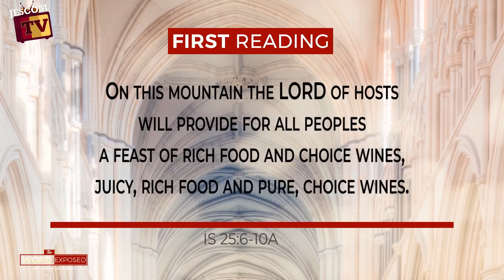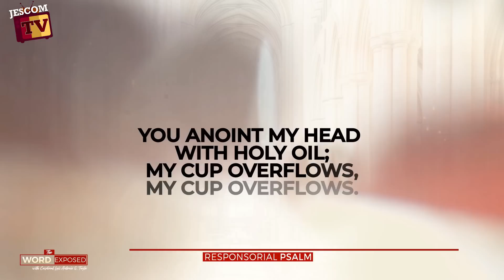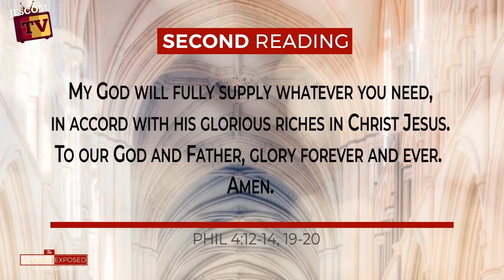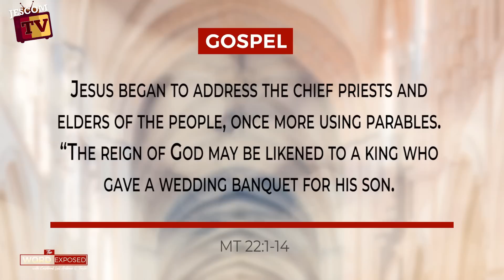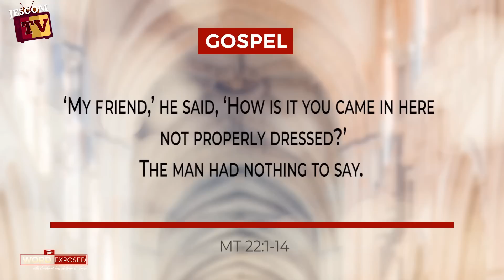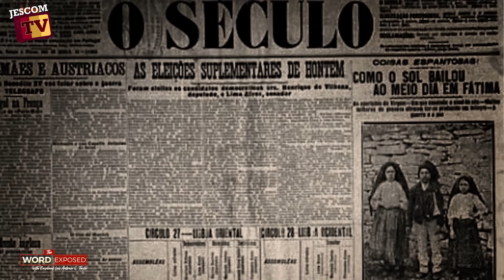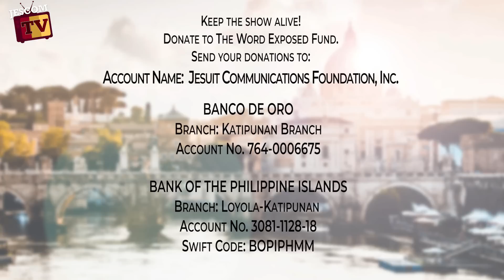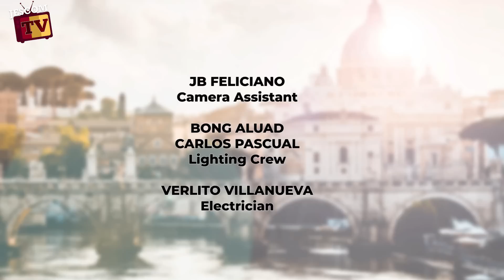Are You Ready for God's Feast? The Word Exposed with Cardinal Luis Antonio Tagle (October 11, 2020)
28th Sunday in Ordinary Time

Today is the Twenty-Eighth Sunday in
Ordinary Time. Jesus addresses the chief
priests once again in the Gospel, saying: a
king sent his servants to bring people to the
wedding feast of his son. The first group
refused the invitation, while the second
group assaulted the messengers. He sent
his servants a third time to invite whoever
they see on the streets.
Meeting his guests, he spotted a man not
in a wedding garment and asked him why
he was not properly clad. Not being able to
explain, he was thrown out of the banquet.
What does this tell us, brothers and
sisters? God has prepared everything for
us to celebrate with him, but we must do
our part. He offers a bountiful life in his
kingdom but we must strive to be worthy of
such an offer: repent and lead a life
pleasing to him.